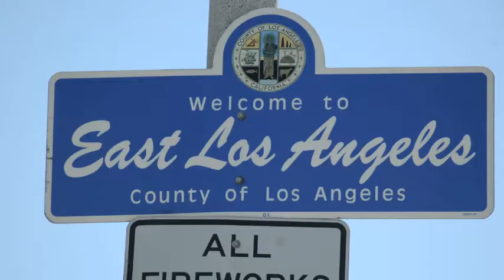Hilda L. Solis - East Los Angeles Parklet Dedication Ceremony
L.A County Supervisor Hilda L. Solis & L.A County Public Works East Los Angeles Parklets Project Dedication Ceremony 3-25-15